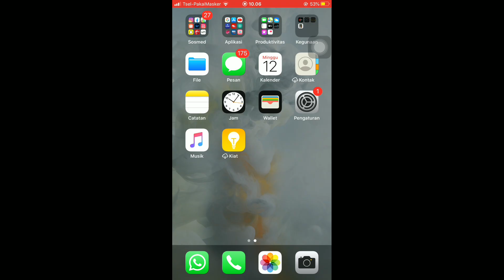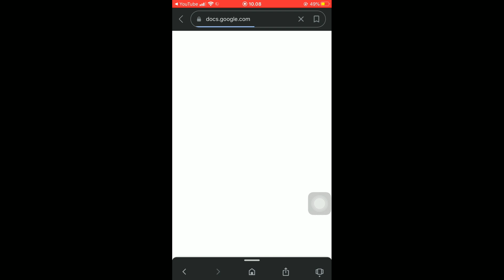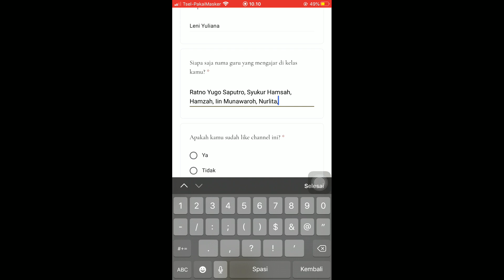TUTORIAL MENGIKUTI MPLS DARING SMPN7 TARAKAN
Mohon diperhatikan dengan saksama video tersebut untuk mengikuti kegiatan MPLS daring yang dilakukan selama 3 hari, dari tanggal 13 - 15 Juli 2020.